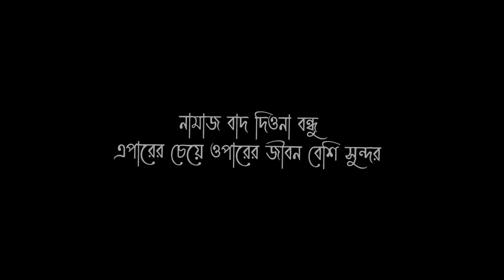খেয়ে দেওয়া টিকটকার x Faraby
VIDEO TITLE : খেয়ে দেওয়া টিকটকার x Faraby
MEOS Online এ লগইন করলেই পাচ্ছেন ৩০ টাকার নিশ্চিত কেস ভাউচার আর সাথে থাকছে ৫০ % পর্যন্ত  ডিস্কাউন্ট
MEOS Online বাংলাদেশের সেরা একটি ই-কমার্স মার্কেটপ্লেস। আমাদের কাছে পাচ্ছেন নিত‍্য প্রয়োজনীয় যেকোন ধরণের পন্যসমুহ